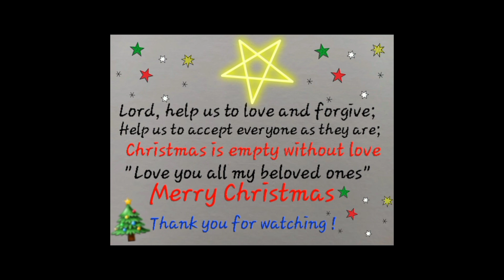Christmas in our home + My Christmas song(Lyrics, music, vocals: Manju Dep)